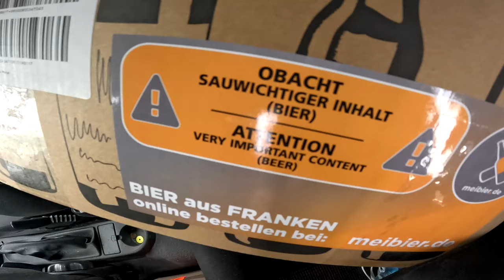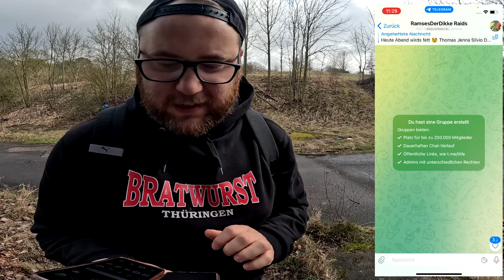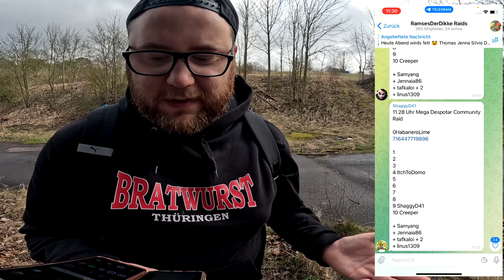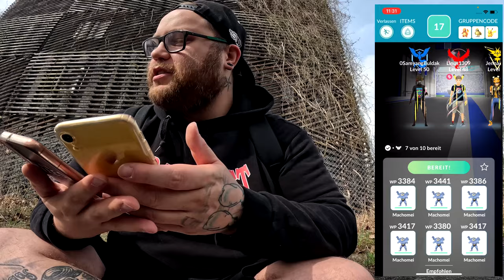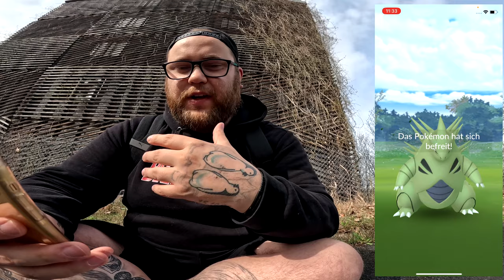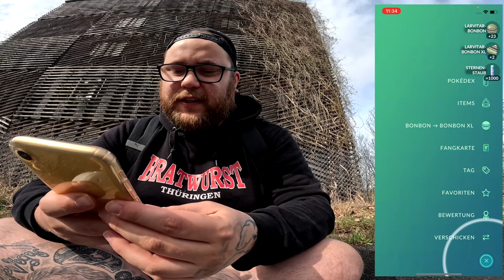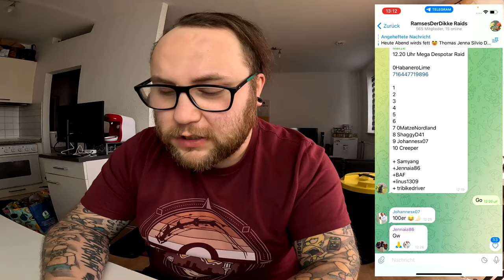SAUWICHTIGER INHALT beim MEGA DESPOTAR Community Raid !!! | Pokémon GO Deutsch # 2916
GUMMA !!!